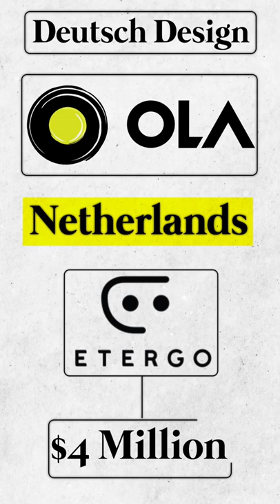Why OLA electric is failing?